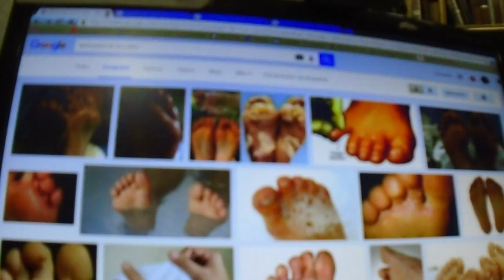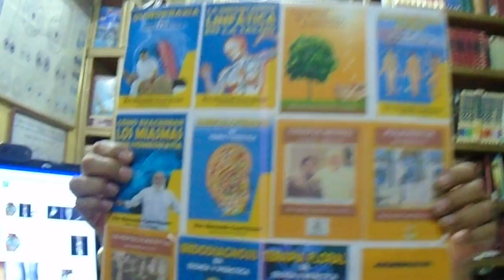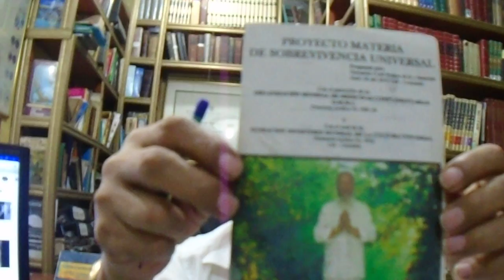HUMEDAD EN LOS PIES - SUDORACIÓN EXCESIVA EN LOS PIES